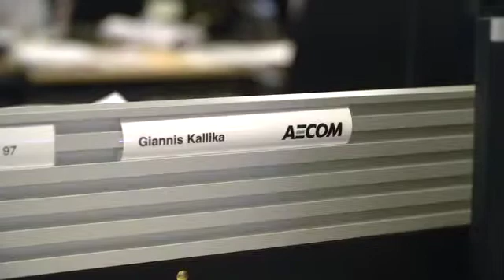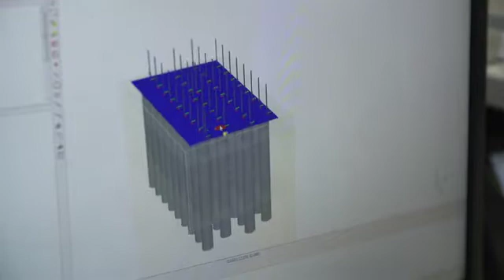MSc Geotechnical Engineering - alumnus perspective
Giannis Kallika shares his experience of the MSc Geotechnical Engineering.